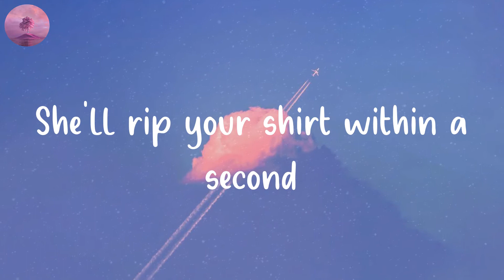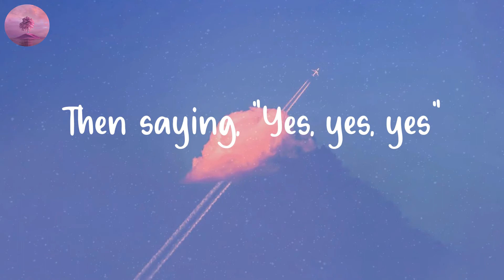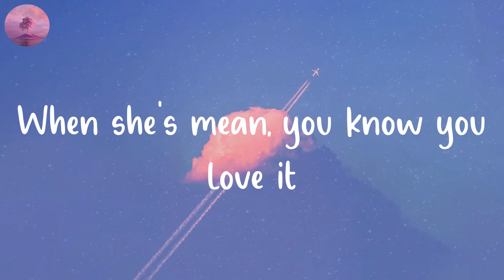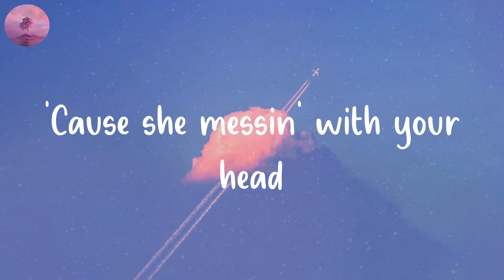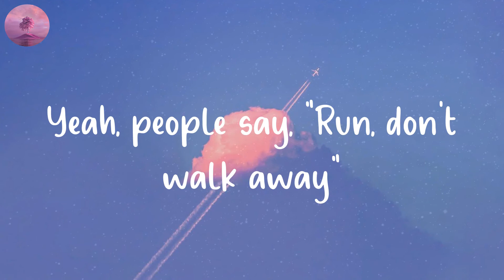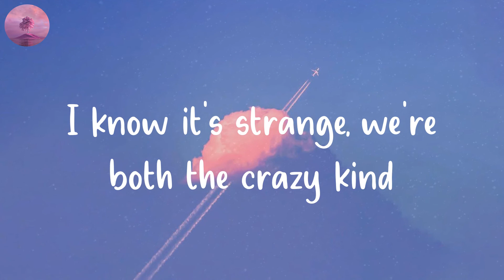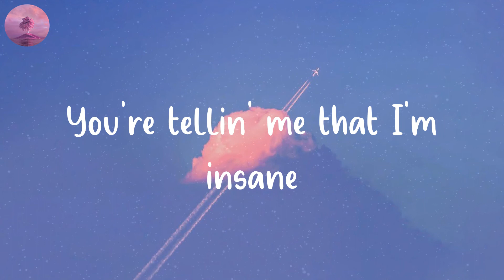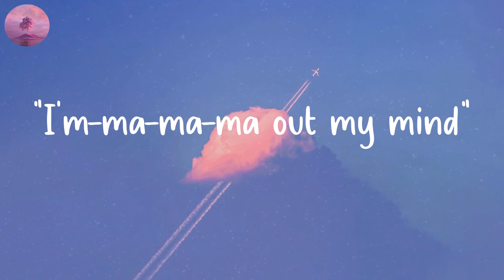Ava Max - Sweet but Psycho (Lyric Video)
Sweet but Psycho lyric by Ava Max